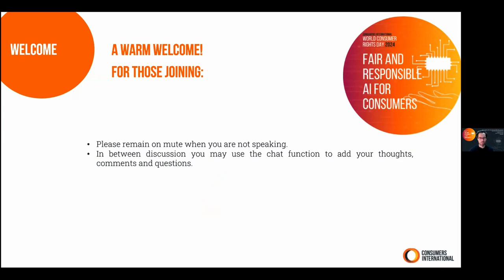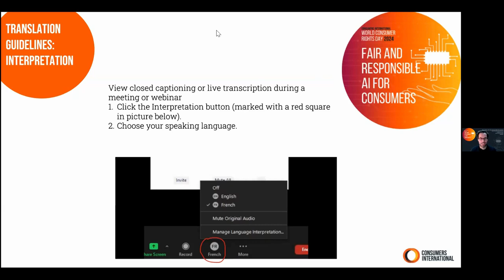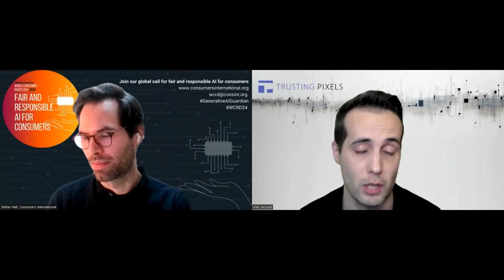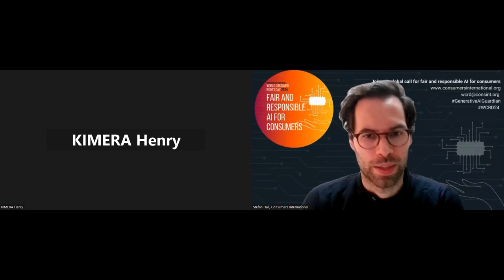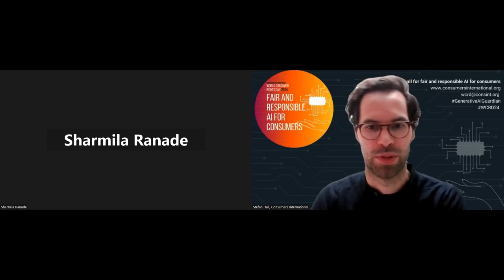World Consumer Rights Day celebration: Consumer rights in an AI age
In this session we focus on the powerful ways consumer advocates and others are championing consumer rights amidst the rise and risks of AI. We reflect on the issues and solutions we have heard throughout the week and spotlight powerful campaigns and activities being run around the world – from policy dialogue, to community outreach to education in schools. We share our next steps and how those committed to marketplace change can join us to mitigate AI harms.